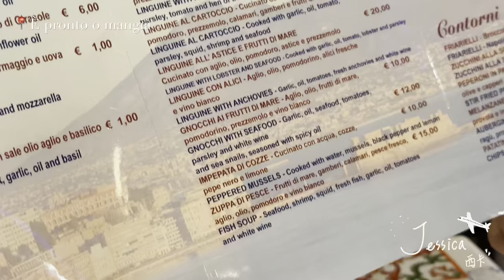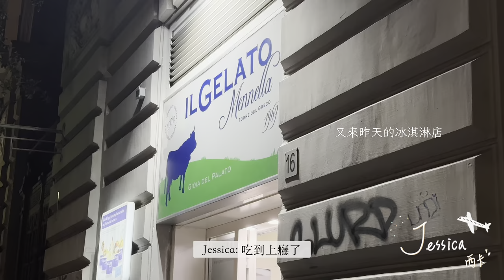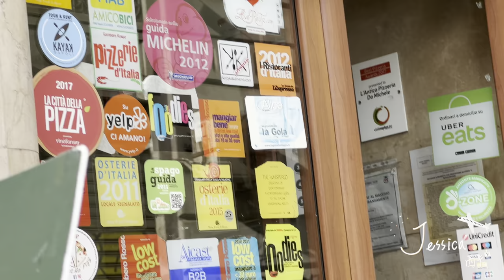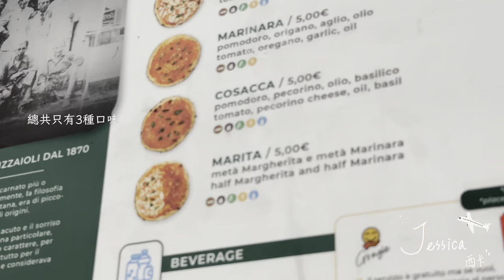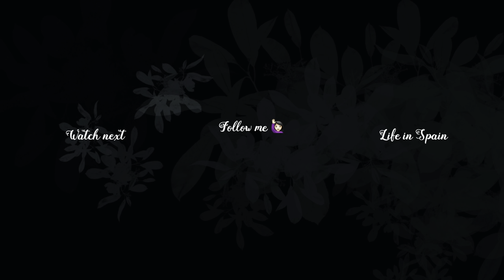【VLOG】吃吃喝喝義大利🇮🇹拿坡里。自1870年的瑪格麗特披薩老店！好Ｑ的炸披薩